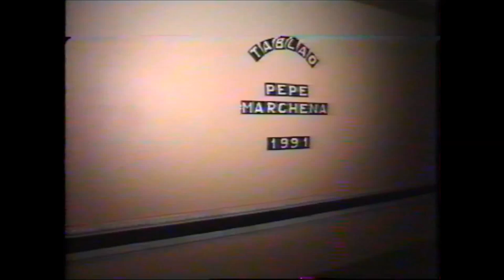Pepe Marchena - Tablao de la Costa del Sol. 1991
Pepe Marchena en su Tablao Flamenco de la Costa del sol. Año 1991.